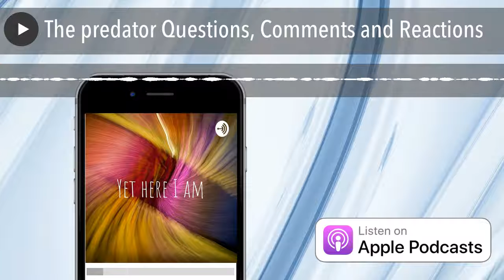The predator Questions, Comments and Reactions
This is Questions, comments and reactions to the podcast Predator scum of the earth. Take a listen to the actual podcast then come back here. My Co-Host Carol is here with me. Happy Listening.